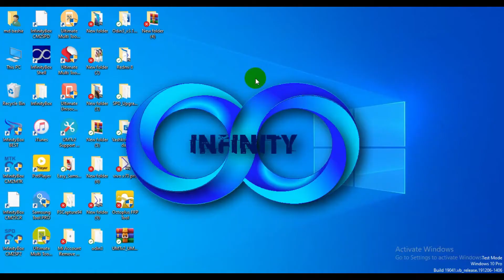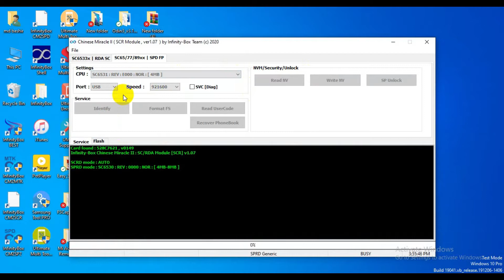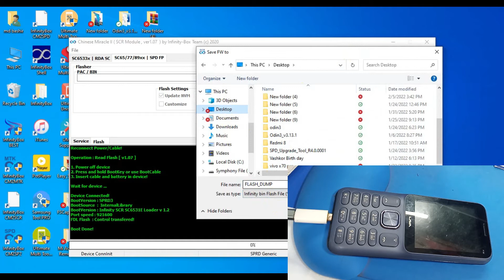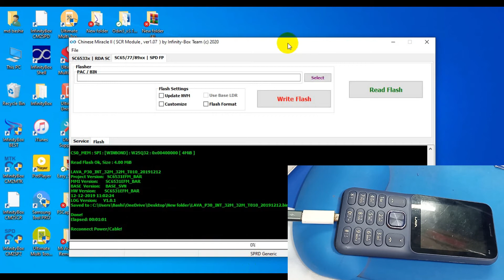Lava P30 (Sc-6531e) Flash / Unlock / How To Read Flash Lava P30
Assalamu Alaikum,